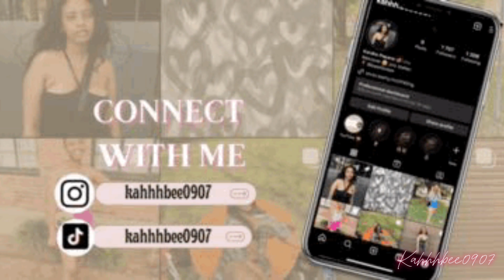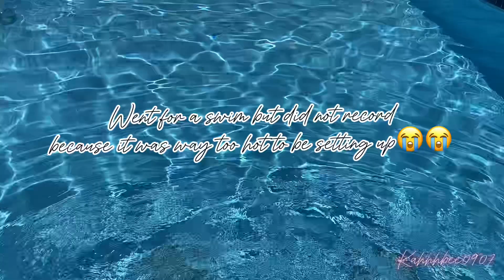Travel|Come on a road-trip with me |South African living abroad| Desserts|California| SA YouTuber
Hey guys welcome back once again to my channel . This week we are out in the dessert and this is just a little short vlog on how it was.